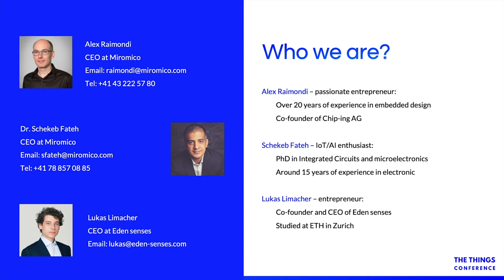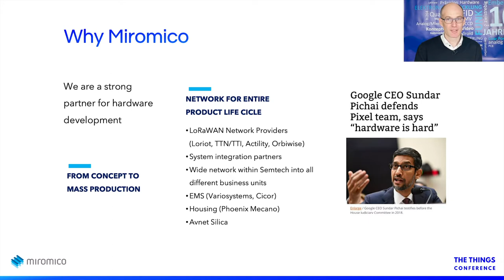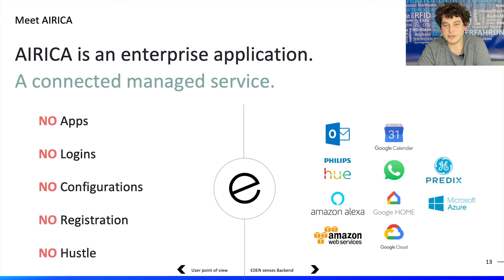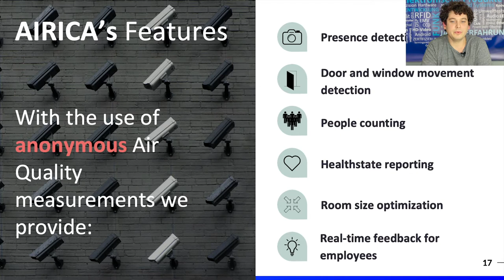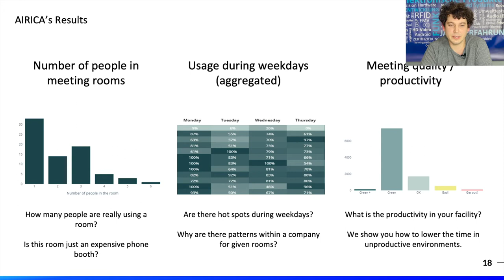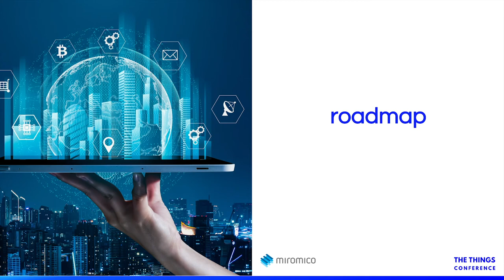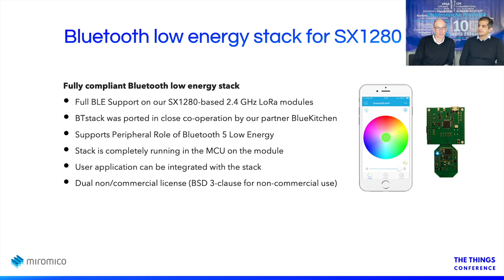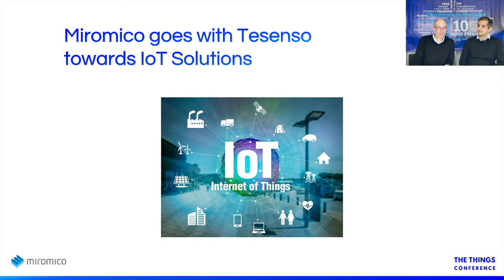Reinforced measures against the coronavirus using LoRaWAN - Alex Raimondi & Sheckeb Fateh (Miromico)